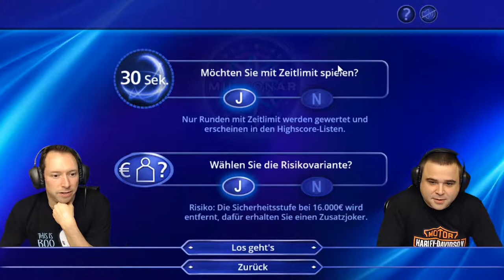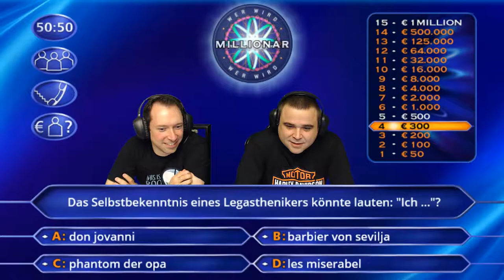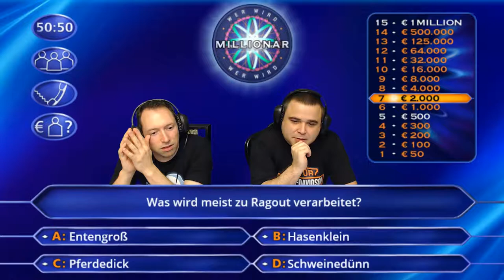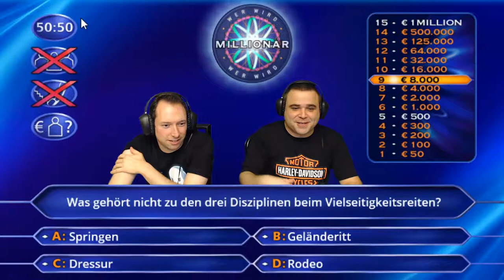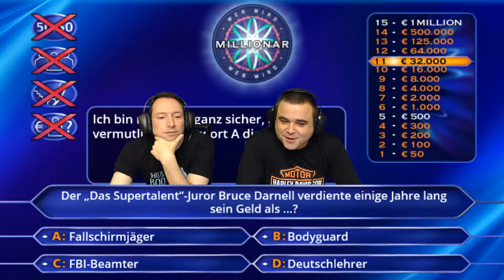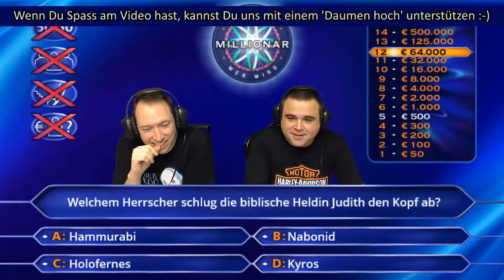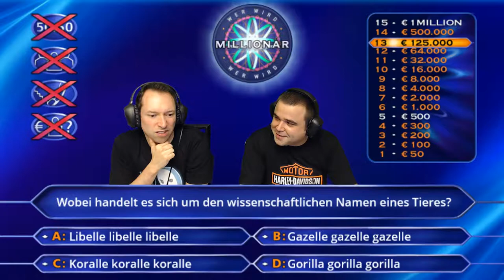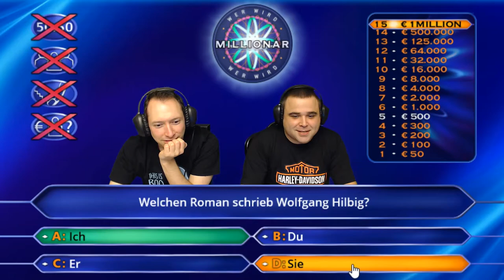Wer wird Millionär #1 | Intelligenz im Keller [Let's Play Together / PC]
Willkommen zur ersten GLARR! (Gemeinsame Lustige Allgemeinwissen-Rate-Runde)